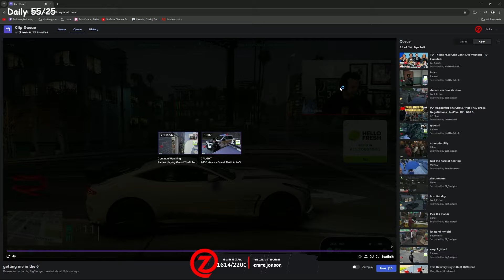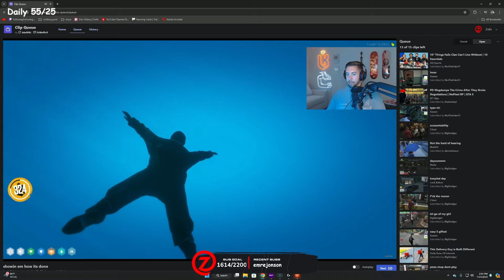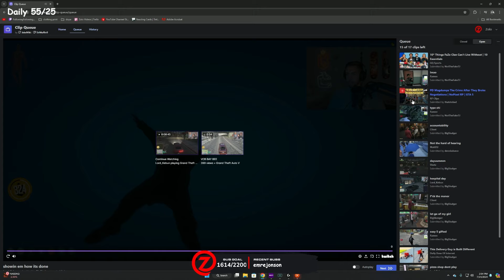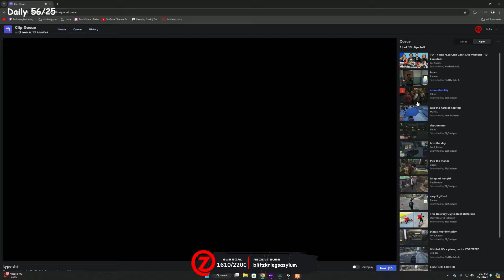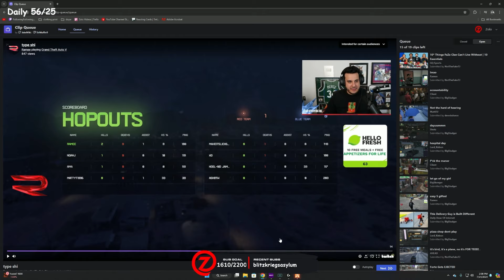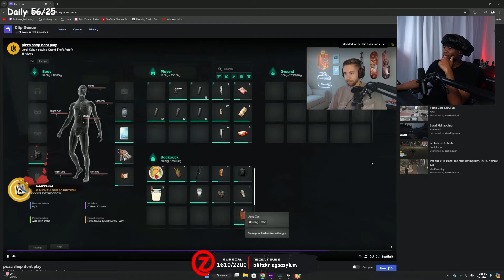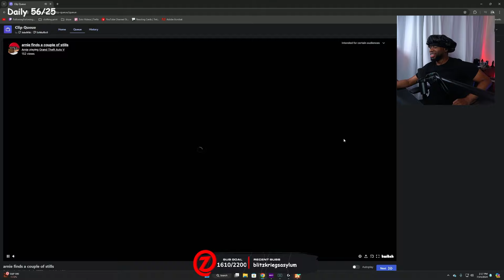Zolo reacts to Ramee playing on Arena and some GTA RP clips. | NoPixel 4.0